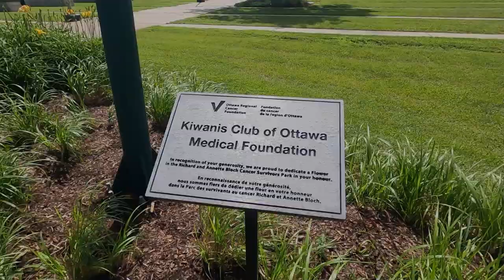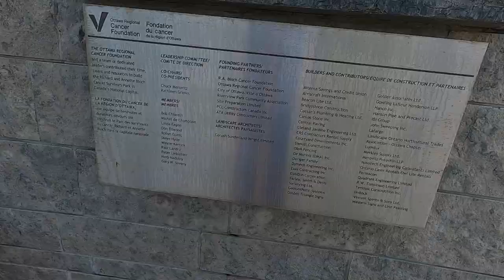Tour of Cancer Survivors Park 🌿